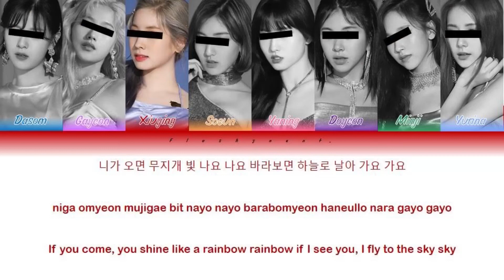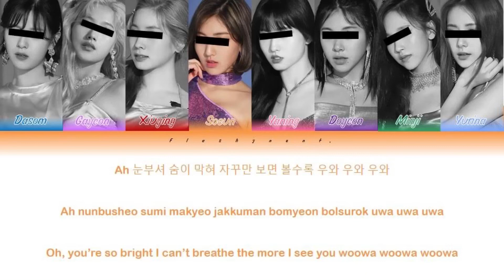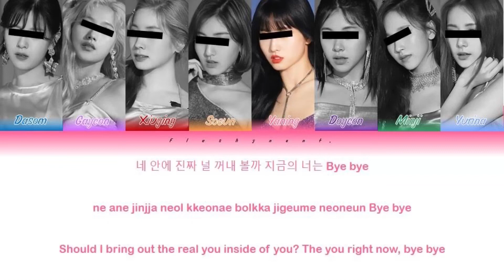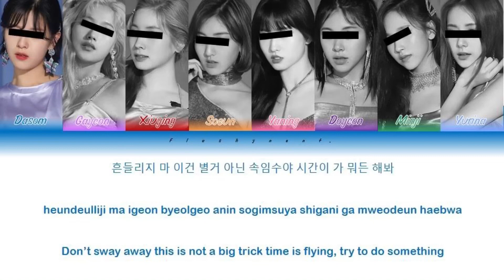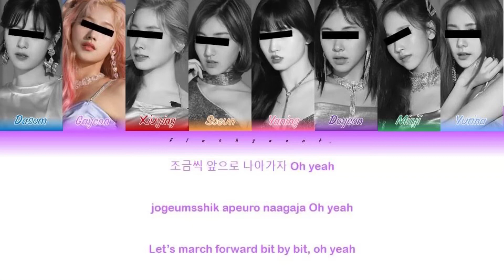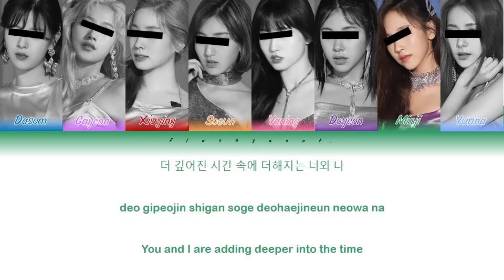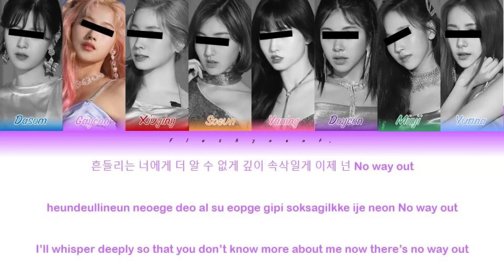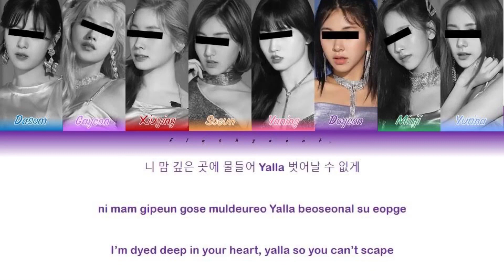『 AURORA 』3rd Mini Album ‘Woowa’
Original artists of those song are
This is made just for fun!
Members:
Yoo Dasom // 2000 // Korean // leader, lead rapper, sub vocalist
Lee Gayeon // 2000 // Korean // lead vocalist
Zhao Xiuying // 2001 // Chinese // lead dancer, vocalist, visual
Jung Soeun // 2002 // Korean // main rapper, vocalist
Huang Yaning // 2002 // Chinese // main vocalist, lead dancer
Seo Doyeon // 2003 // Korean // vocalist, sub rapper
Jeon Minji // 2003 // Korean // vocalist
Sakamoto Yurina // 2004 // Japanese // lead vocalist, maknae